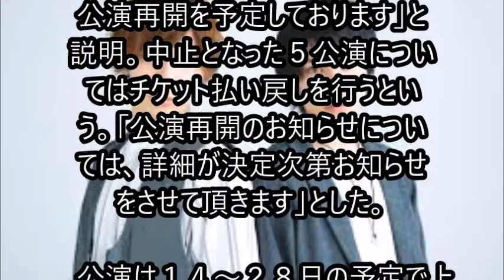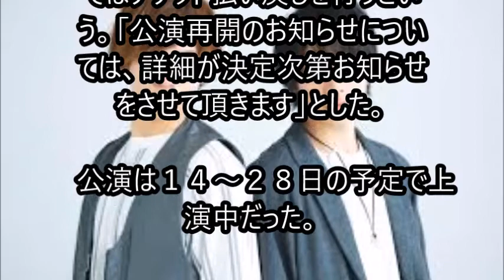刀剣乱舞 出演俳優が緊急手術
ミュージカル「刀剣乱舞　～葵咲本紀～」の公式ホームページは２１日、結城秀康役で出演している二葉要が２０日深夜に急病のため緊急手術を受け、神戸公演（ＡｉｉＡ　２．５　Ｔｈｅａｔｅｒ　Ｋｏｂｅ）の２１～２３日の全５公演を中止すると発表した。